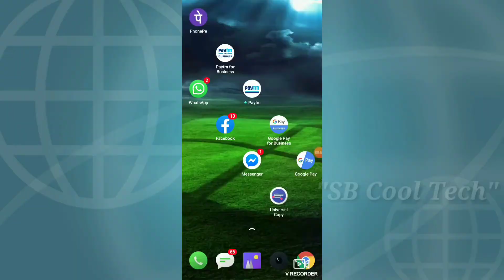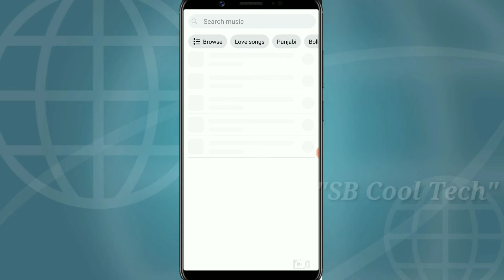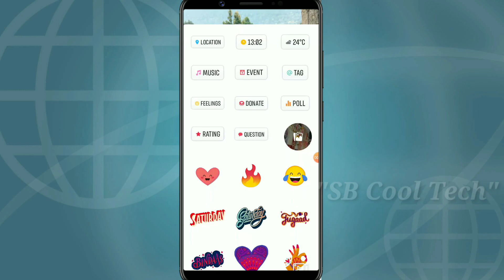Facebook Ke Story Me MP3 Song Add Kaise Kare || How To Add MP3 Song In Facebook Story 2020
More Video's✓

Your query:-
1. Facebook story me MP3 song kaise lagaye
2. FB Story me song kaise dale
3. FB Ke story me photo ke sath music kaise dale
4. Facebook story me song add kaise kare
5. How to add mp3 song in Facebook story 2020
6. Facebook New trick 2020
7. Facebook story me MP3 song kaise banaye
8. Song kaise banaye Facebook story me
9. MP3 song add kaise kaise kare Facebook story me
10. Facebook New update 2020
11. MP3 song add karna shikhe Facebook story me online
12. Facebook story song add Karne Ka Naya tarika